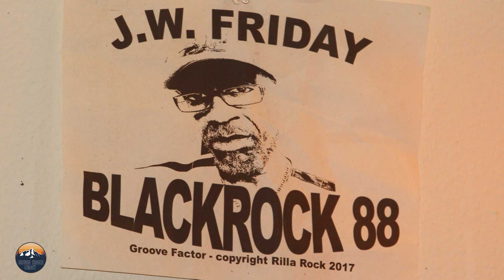J.W. Friday: A Musical and Community Icon in Portland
J.W. Friday's journey from San Antonio, Texas, to Portland, Oregon, embodies the spirit of resilience, creativity, and community leadership. His arrival in Portland as a grade school student marked the beginning of a lifelong commitment to music, community service, and empowerment.

From his early days at Irvington School to his musical explorations at Grant High School, J.W. Friday, or "J Dub" as he's affectionately known, demonstrated a passion for music that would define much of his life. His involvement in the Cavaliers band during high school showcased his talent and set the stage for his future endeavors in the music industry.

J.W.'s career in radio began at KPCC, where he honed his skills before moving on to KBOO, where he hosted the popular show Black Rock 88. His unique blend of gospel and secular music resonated with listeners, and his commitment to community news and empowerment made him a beloved figure in Portland's African American community.

Beyond his musical and radio career, J.W. Friday has been a pillar of community service and leadership. His involvement in various initiatives, including the Group Factor Relays and Brightstar Ministries, demonstrates his dedication to uplifting and supporting his community.

J.W. Friday's legacy in Portland is one of inspiration, resilience, and unwavering commitment to making a positive impact. His contributions to the music scene, radio broadcasting, and community service continue to resonate with those who know him and those who have been touched by his work.

Key Points:
Musical Talent and Band Involvement
Radio Career and Community Engagement
Commitment to Community Service
Legacy of Inspiration and Leadership

Listener Feedback: We invite you to share your memories and stories of J.W. Friday's impact on Portland's music and community scene. to contribute to the conversation.